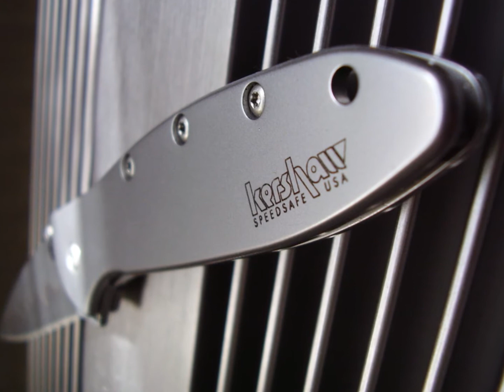Knife Collection. Slideshow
This is a slideshow of my knives I just threw together.  Enjoy ;)

The music is not mine: credits below:

The Prodigy - Motzart
The Exies - What You Deserve
Linkin Park - Cure for The Itch
Way Out West - Northern Lights

Photographs by Abracahandra